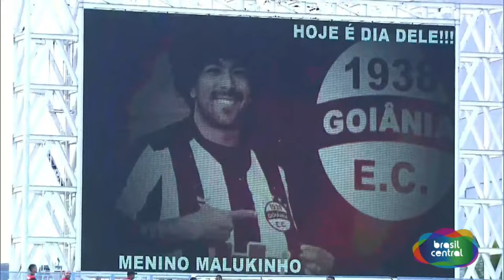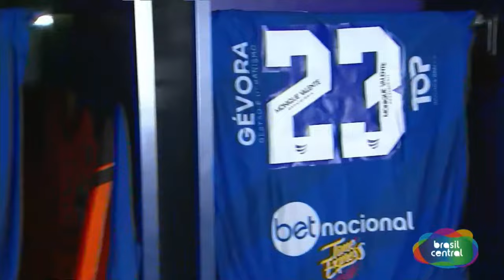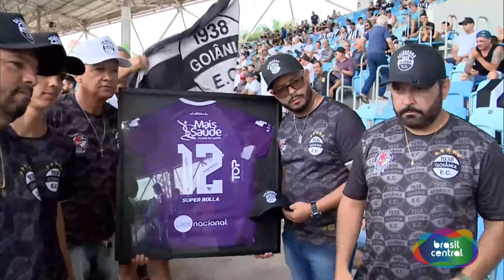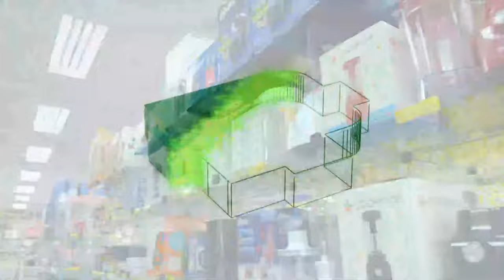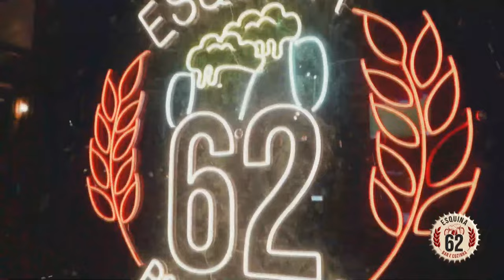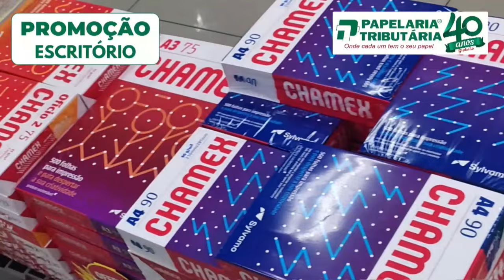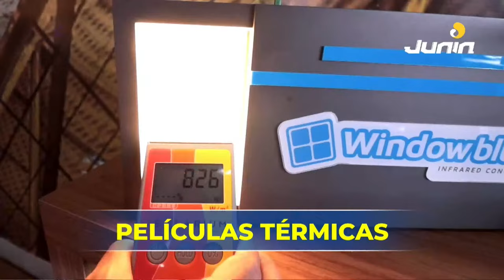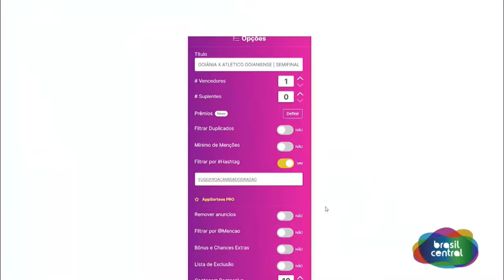GOIÂNIA X ATLÉTICO GOIANIENSE | SEMIFINAL DO GOIANÃO 2024 É NA TV BRASIL CENTRAL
GOIÂNIA X ATLÉTICO GOIANIENSE  AO VIVO NA TBC
GOIANÃO 2024 -AO VIVO E COM IMAGENS
17/03/2024
AO VIVO

Além da transmissão na TV Brasil Central, você também pode acompanhar o jogo pela TV Alego, aplicativos TBC Flix e Deputados Aqui, e pelo canal do YouTube da TBC. A equipe de comentaristas esportivos estará presente para trazer todas as informações e análises sobre o confronto. Desde o pré-jogo, uma hora antes do início da partida, até o pós-jogo, com a análise dos principais lances e entrevistas com jogadores e técnicos. Não fique de fora dessa emoção! A TV Brasil Central é a emissora oficial do Goianão, em parceria com a Federação Goiana de Futebol (FGF).